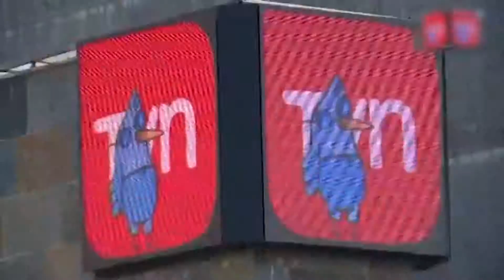Diputados aprueban informe de Comisión Investigadora TVN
El texto acusa, entre otros aspectos, falta de acceso a la información requerida y omisión por parte del directorio en el análisis de cláusulas contractuales de ejecutivos de esta empresa.